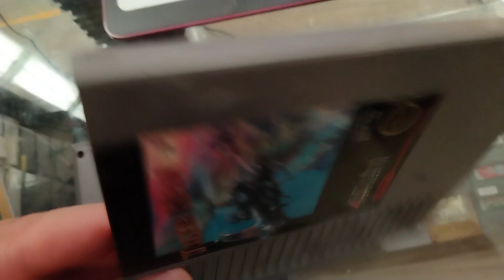Tiger-heli Nintendo Nes